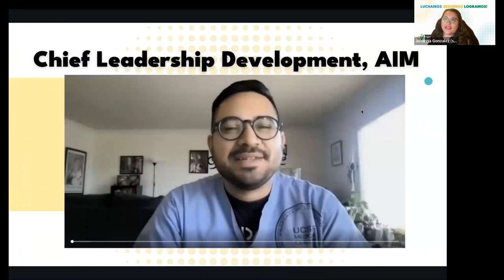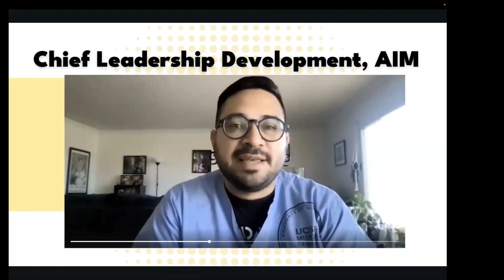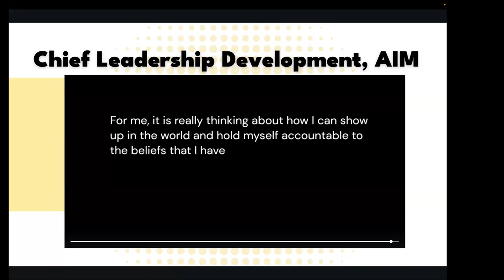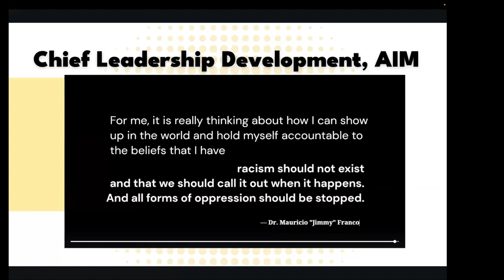Leadership in Health Equity Address by Dr. Jimmy Franco | MiMentor Gala 2023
Address by Dr. Mauricio “Jimmy” Franco, UCSF Pediatric Resident & Alliance in Mentorship Board of Directors – recorded in advance & viewed at the 7th Annual MiMentor Gala, May 26th 2023.